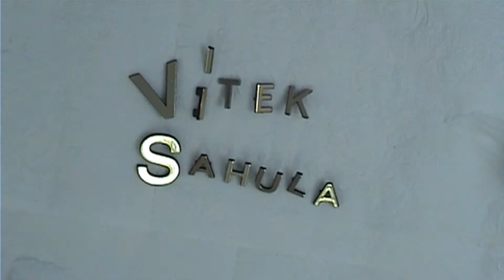Koleda koleda Štěpáne